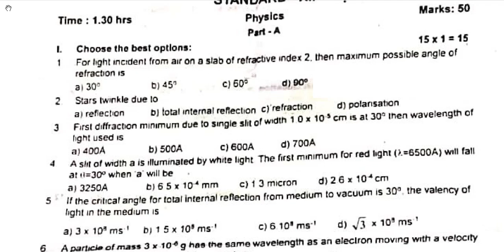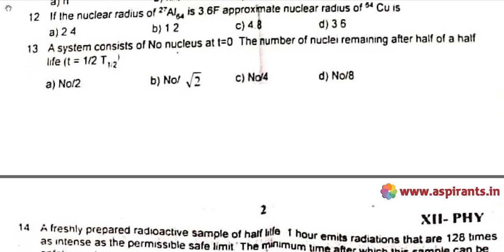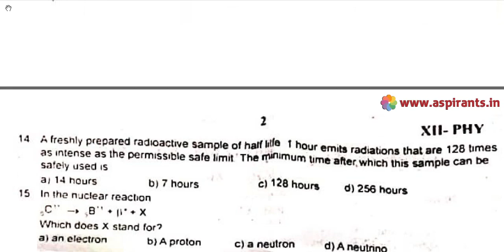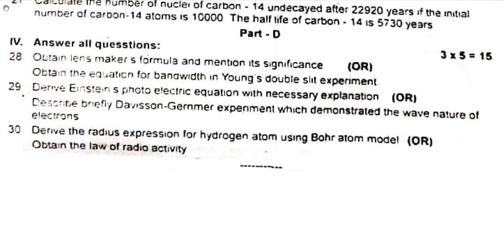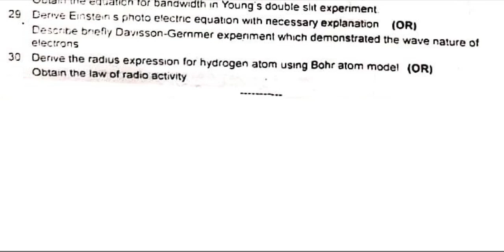12th Physics 2nd MidTerm Question Paper 2019-20 | Trichy District | English Medium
Team Aspirants Provides a clear and special Guidance for all 12th Students. Aspirants Team Provides 12th Physics 2nd Mid Term 2019-20 Question Papers and Answer Keys ( Previous year Question Papers). Now the 2nd Mid Term Examinations are conducted on the content of Samacheer Kalvi Text Books throughout Tamilnadu. This time our team has taken a keen effort to provide more study materials in order to help the Students. So we have covered the maximum and we are sure that we will instantly update more study materials for 12th Standard Exams. These Answer Keys are prepared by well-versed subject teachers. So that the students and teachers can analyse the best one for their evaluation.